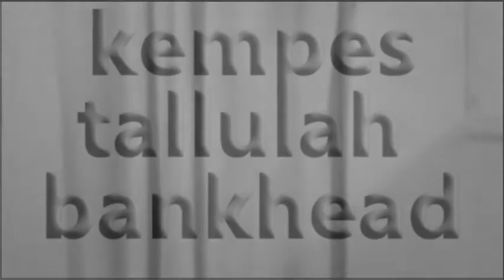Tallulah Bankhead by Kempes